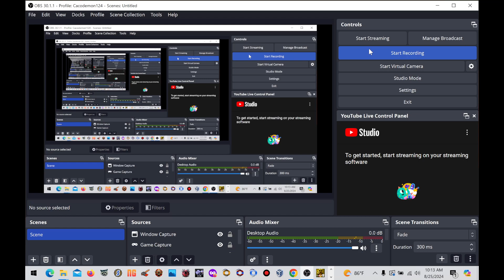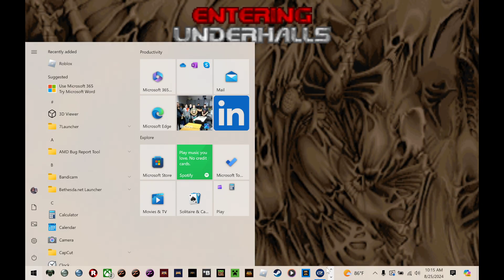Doom II "MySlayer.pk3" - UV Respawn 2:00